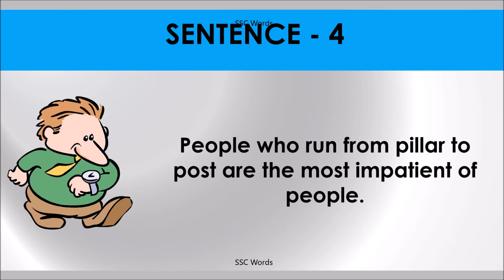FROM PILLAR TO POST Idiom 440 # Meaning and five sentences # SSC Words